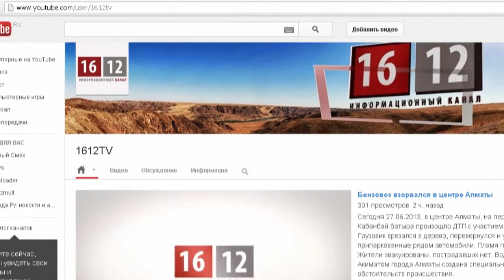16/12: Новости Казахстана без цензуры / 1612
1612» -- это не случайный набор цифр, это трагическая дата для всего Казахстана. Именно 16 декабря 2011 года произошли кровавые события в Жанаозене, потрясшие всю страну. Эта дата стала переломным моментом в судьбе нашего народа. Полицейские расстреляли безоружных людей на центральной площади! Власть, которой они доверяли, жестоко с ними расправилась.

Информационный канал «1612» рассказывает о событиях, про которые другие каналы молчат. Мы правдиво, без искажения фактов показываем свежие новости. Основным принципом нашей работы стало честное оперативное освещение событий, происходящих в стране. Мы не боимся говорить правду и в этом наша сила.